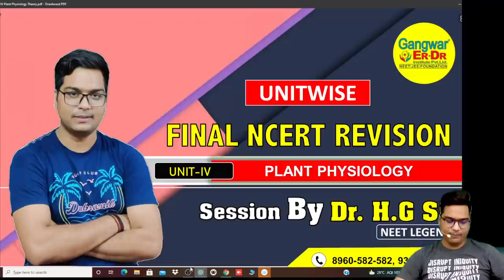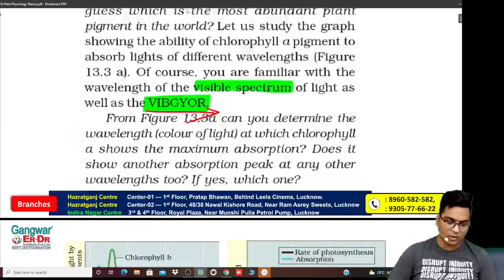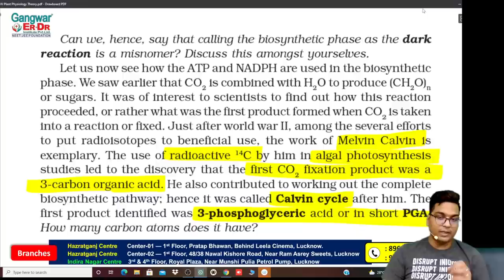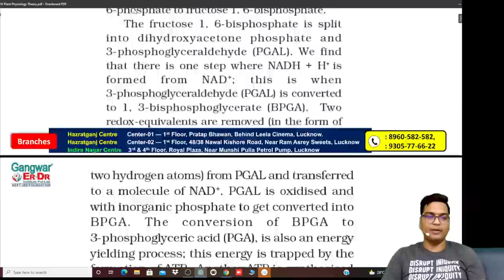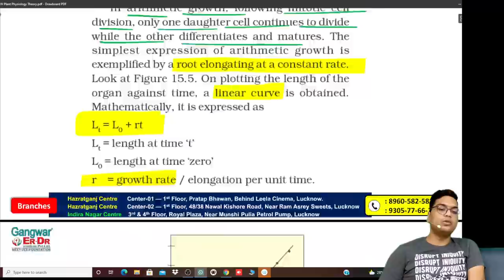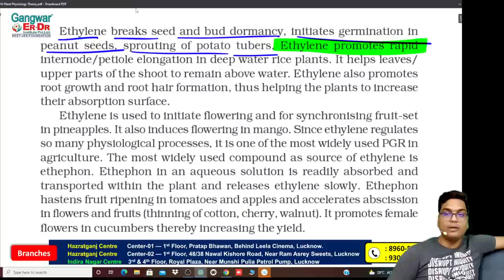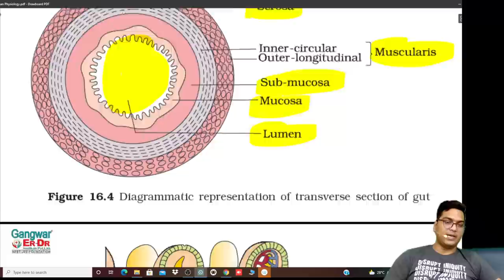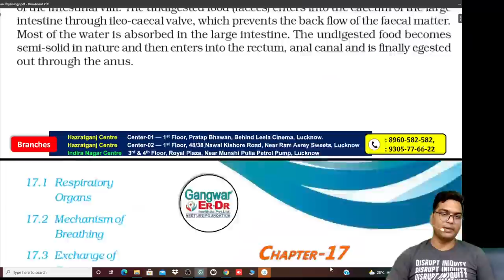NEET Olympic 2021 | NCERT BIOLOGY LINE BY LINE | UNIT- 4 | Dr. Hariom Gangwar